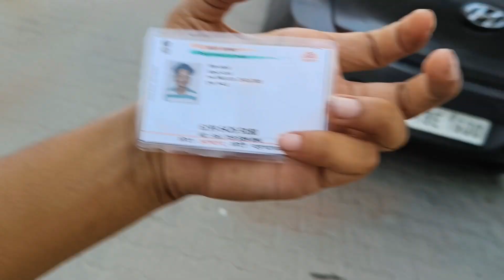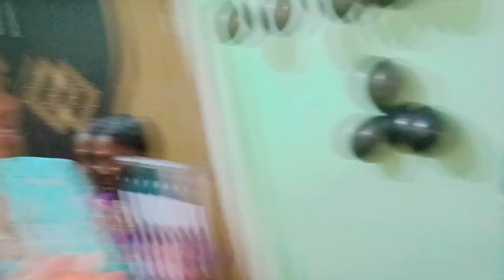Chachi Ka Birthday Celebration 🎉(Full Enjoy 🎇)birthday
Thankyou